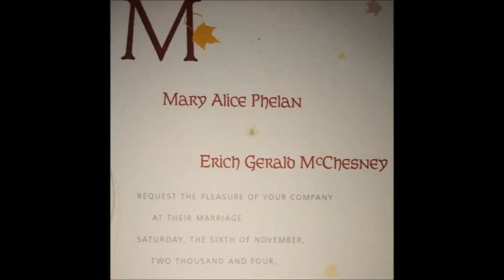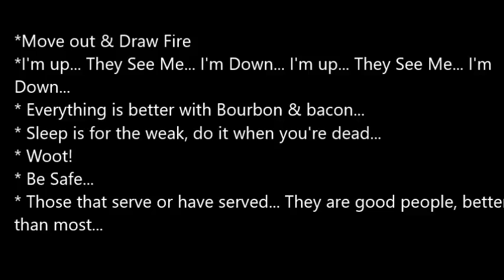Erich McChesney Memorial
82nd Airborne Artillery U.S. Army
Husband, Father, Friend, Warrior
"Everything Is Better With Bourbon & Bacon"
Passed 6 MAY 2016